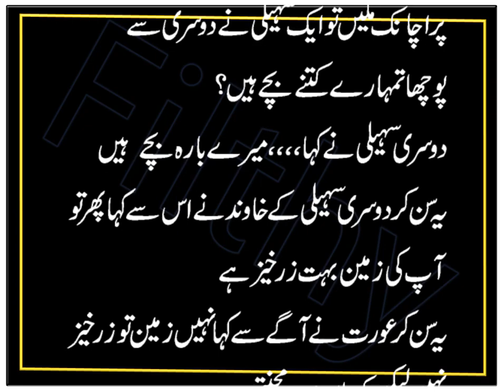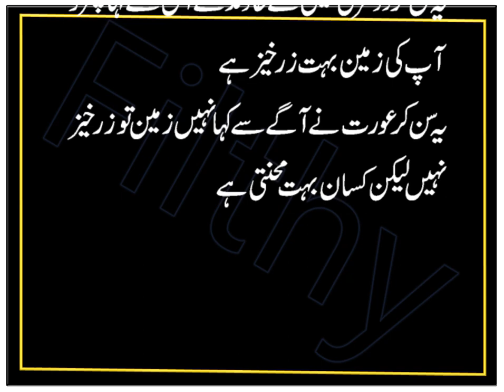Funny Time | Comedy Stories | Humorous stories | 2 friends | Filthy Joke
In this entertainment funny video i shared Funny Time | Comedy Stories | Humorous stories | 2 friends | Filthy Joke. I tried my best to make of laugh hard by making my this video. I always make funny jokes video to entertainment.

Video Chapters
0:00 1 Funny Time two women Jokes
0:21 2 Funny Stories A family in America
1:21 3 Comedy Stories teacher asked Ramu